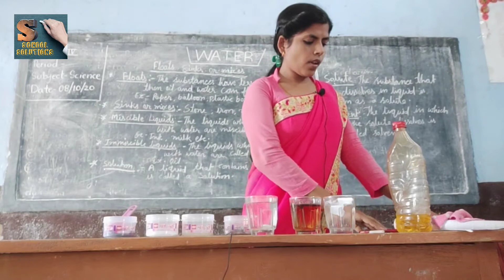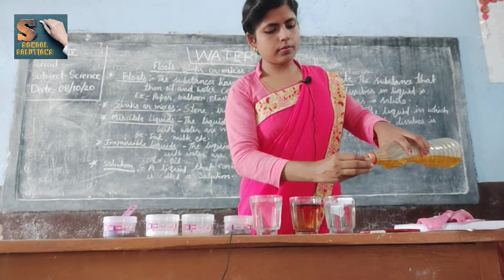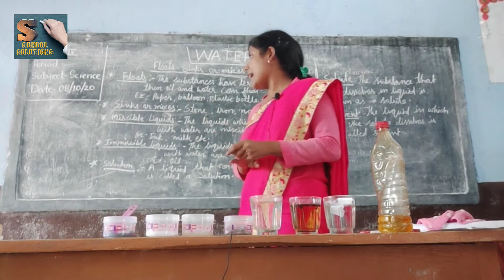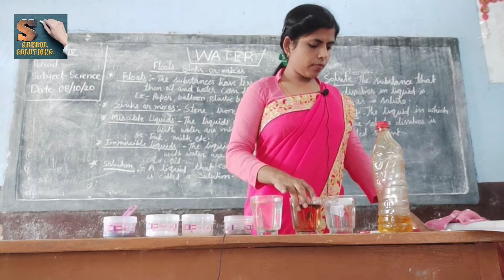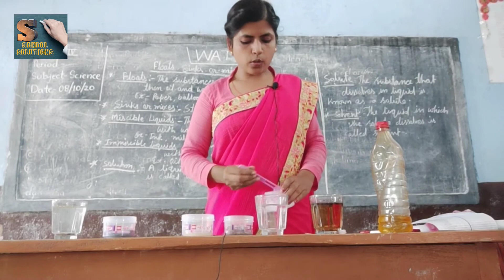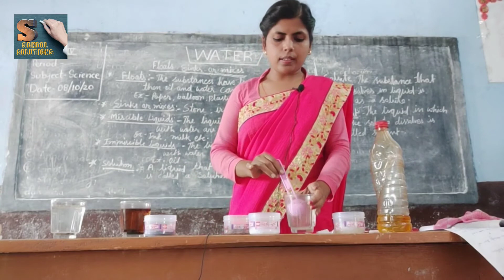Floats, Sinks and Mixes for class 4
What happens when you place a steel plate and a steel spoon in water? When placed carefully, the plate would float in water. However, the spoon immediately sinks. Why do some things float while some others sink? This mainly happens because of a phenomena known as buoyancy.

Everything displaces water equal to its volume. If the displaced water is more than the weight of a particular thing, then that object floats. On the other hand, when the displaced water is less than the weight of an object, it sinks. Sounds interesting, isn’t it? Now, we will look at some common examples in our daily life.